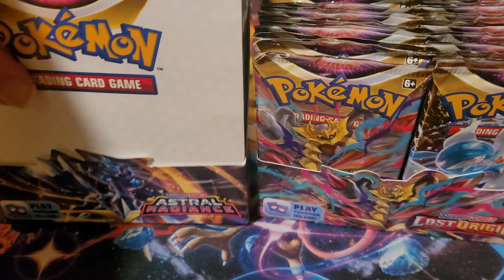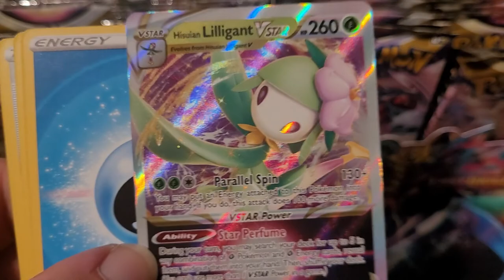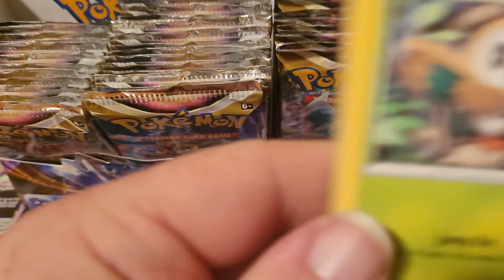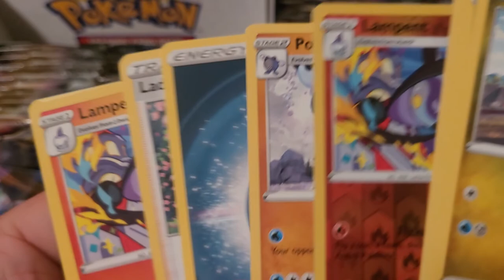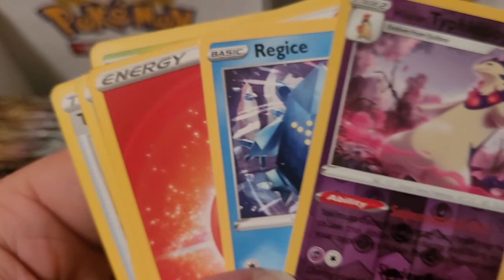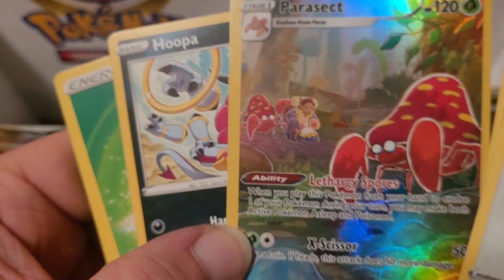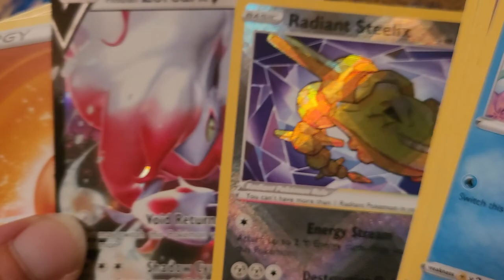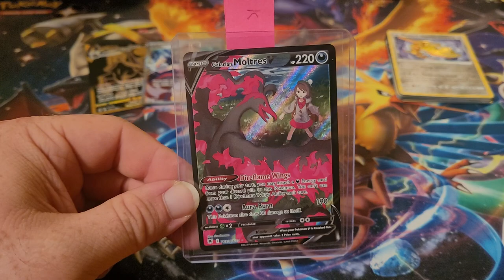Lost Origin VS Astral Radiance